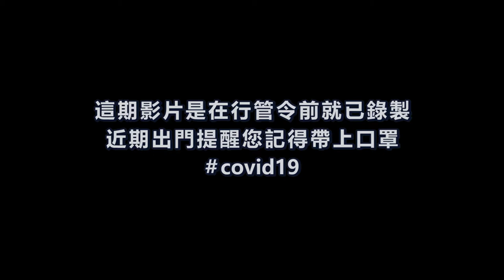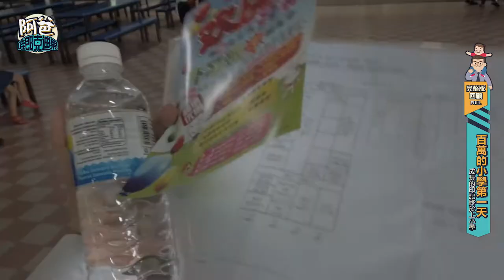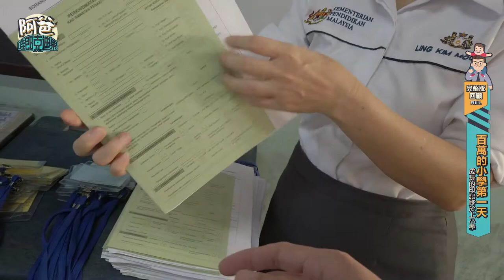成長的腳印跟著百萬上小學 (Primary School Full Version 2020)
不知不覺跟吳百萬一起經營 youtube 頻道已經有一段日子, 日前我們一起參與了他的小學入學日活動, 看著百萬一步步排隊走進課室, 心中莫名感動...